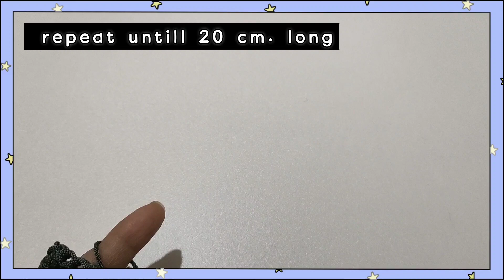ถักโครเชต์ ถุงมือต่อดอก / Crochet Granny Square Fingerless Gloves/Easy Pattern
How to Crochet Fingerless Gloves with easy pattern.
cotton yarn 2.00 mm.
hook 5/0 ,3.00mm.